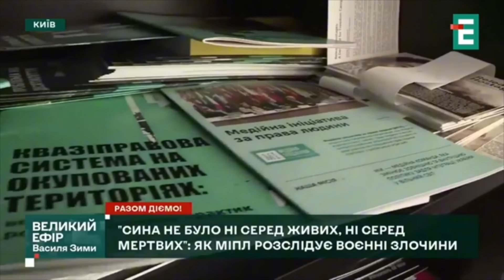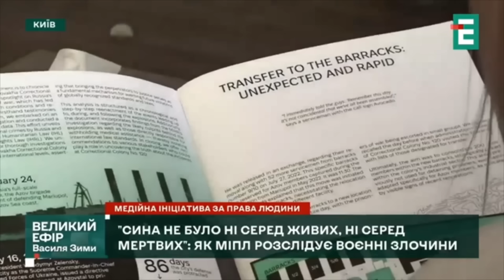«НАСТУПЛЕНИЕ УКРАИНЫ НАМ НЕ ИЗБЕЖАТЬ!»